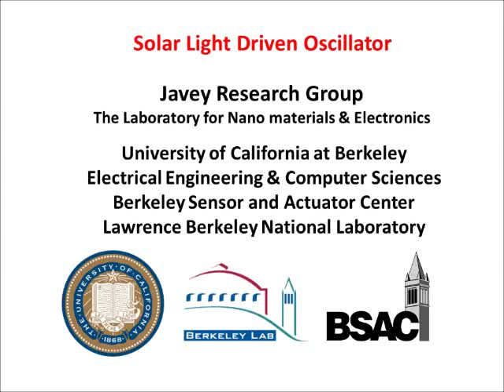Motores de luz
El efecto fotomecánico consiste en la conversión directa de la luz en trabajo.
Actualmente la fotomecánica es un campo en el que se realizan muchas investigaciones potenciadas por el desarrollo de nuevos materiales.
Los principales problemas con los que se encuentran estas investigaciones, para tener utilidades prácticas, son que los materiales no tienen una rápida y selectiva respuesta a la longitud de onda, no vuelven a su estado original, su coste de fabricación es elevado y tienen una deflexión muy elevada.
Una nueva investigación, realizada por científicos de la Universidad de Berkeley (California) y dirigidos por Ali Javey,  nos muestra un nuevo material basado en polímeros de nanotubos de carbono distribuidos en dos capas y dispuestos sobre una membrana de policarbonato que solventan todos los inconvenientes enumerados anteriormente.
La utilización de nanotubos con diferentes distribuciones quirales consigue que sean sensibles a diferentes rangos de onda.
En una fracción de segundo los nanotubos absorben la luz, la convierten en calor y transfieren el calor a la superficie de la membrana de policarbonato. Debido al calor el plástico se expande pero no la capa de nanotubos; haciendo que el material se curve.
Este material es de fácil y barata fabricación y tiene una alta sensibilidad a la luz de baja intensidad. Basta una pequeña bombilla para poner el material en movimiento.
Las estructuras en dos capas pueden configurarse como cortinas inteligentes o como motores ligeros, dos de las líneas de investigación abiertas actualmente.
Con esta tecnología, en el caso de las cortinas, se pueden crear materiales que reaccionen a la luz sin necesidad de energía eléctrica; algo muy útil para mejorar la eficiencia energética de los edificios inteligentes. Éstos se abrirían y cerrarían a la luz automáticamente y sin necesidad de energía externa.

En el caso de los motores es inmediata la creación de aparatos que se muevan de forma autónoma en acercándo o alejándose de cualquier fuente de luz.

En este vídeo se pueden ver algunas de las pruebas realizadas con el nuevo material. Al principio del mismo aplicaciones en las que funciona como cortina y al final como motor.

¿Crees que éste es el primer prototipo de un motor de luz eficiente y viable económicamente?